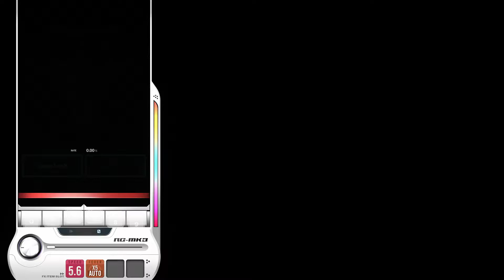[DJMAX RESPECT V : 8K] Groove Prayer 8k SC 14 퍼펙